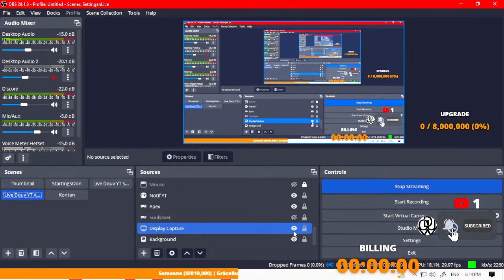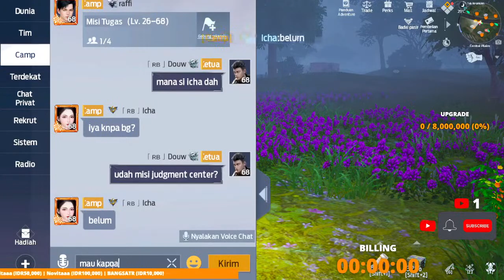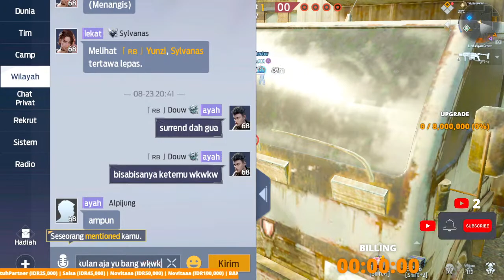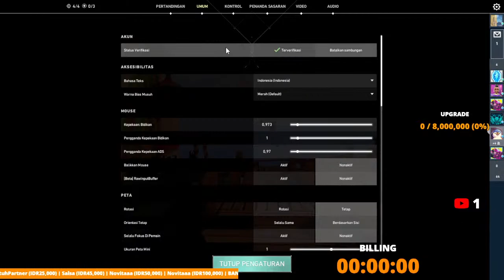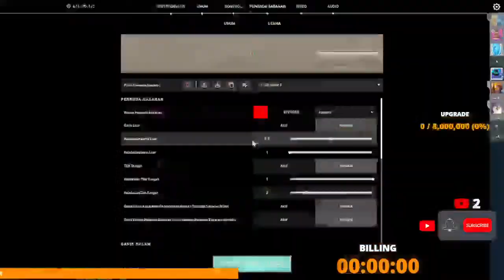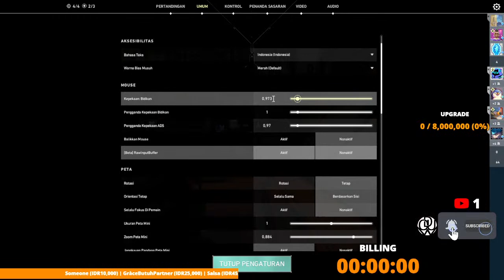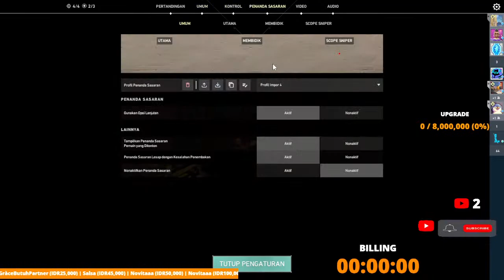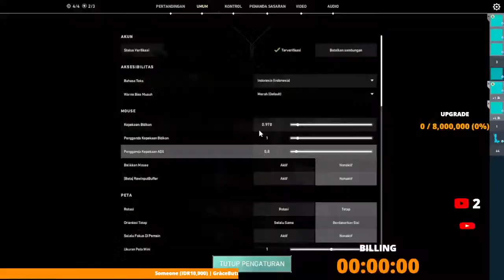NOLEP GAMING~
UNDAWN INFO :
SERVER : REDWOOD FOREST
IGN : RB Douw
CAMP : REBAHAN
Grup : nanti di WA
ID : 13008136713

*Command BOT* ✔️
!bot

*_SUPPORT BILLING_* ✔️
10K = 15 Menit
25K = 35 menit
50k = 1 Jam
120k = 2Jam 10Menit
200k = 4Jam
500k = 8jam
1000k= 12Jam

*ON SOCIABUZZ* :
*_KOPI_* = 10K

 *_DONATE_* ✔️
Nyari Cengkring buat bayar WiPi ~ :
*MediaShare ON~*